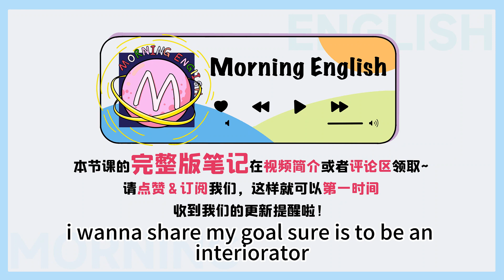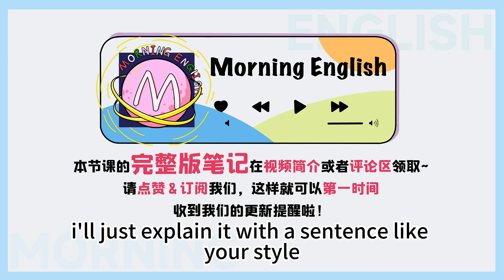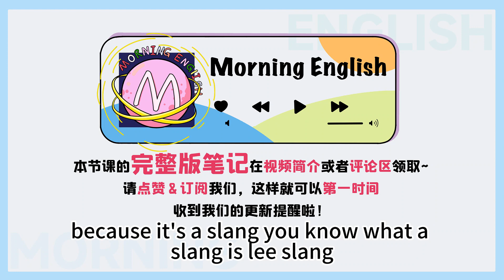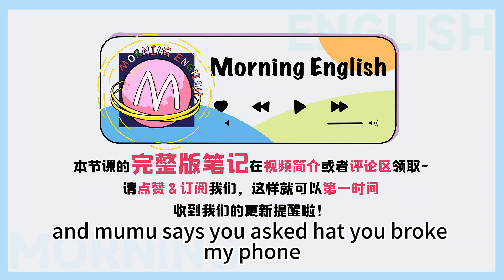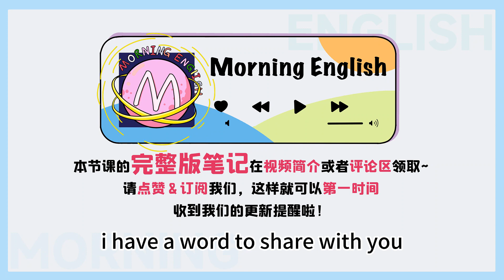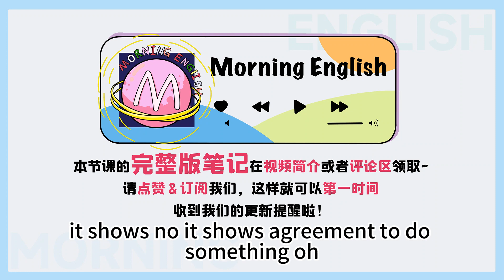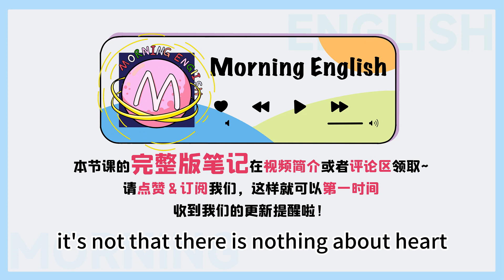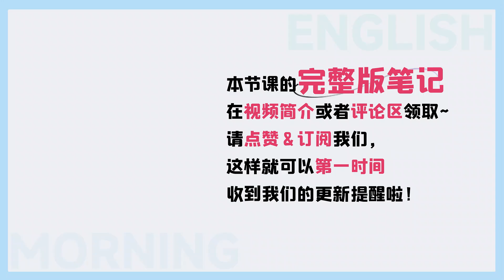sugar daddy不是「糖爸爸」！別亂用